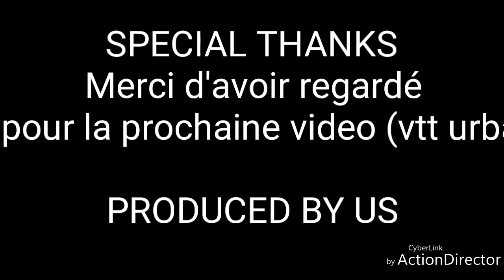VTT- Nouveau spot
Recherche d'un Nouveau spot et on contruit
Malheureusement un membre est absent mais il sera la bientôt 😉